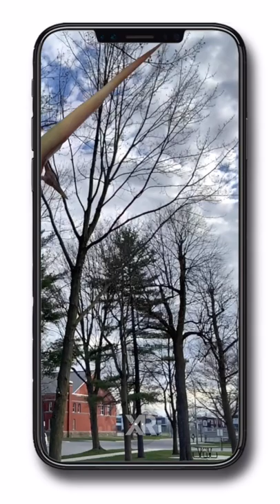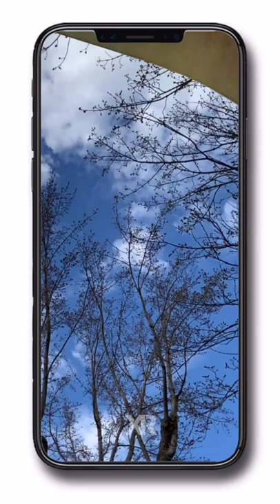Jurassic World Dominion behind the scenes [ Exclusive Deleted Scene Shorts ]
Jurassic World Dominion behind the scenes footage 2022 [ Exclusive Deleted Scene Shorts ]

XREALIS 3D Design Studio : We are a multi-disciplined Creative 3D Designer • We are building a Digital Art Experience.  Our Professional team delivers high quality Production from Photo or Video realistic images and to comprehensive 3d Design service.

Our services range from branding identity to Project management.

The team is also experienced in planning, sketching, rigging or modeling 3D objects up to video editing for the projection of Video in the public space "Anamorphic or Mapping".  We also create prototyping of 3D animation in virtual reality.

Give customer a new way to experience your products when you add Virtual 3D visualization.

From Wikipedia  :
Pteranodon (meaning "Western wing finger,") is a genus of pterosaur that included some of the largest known flying reptiles, with wingspans over 7 meters (23 feet). They lived during the late Cretaceous geological period of North America in present-day Kansas, Alabama, Nebraska, Wyoming, and South Dakota.

Pteranodon is also incorrectly referred to as Pterodactyl in various media. The creatures appeared in The Lost World, Jurassic Park 3 and are rumoured ;) to appear in JurassicWorldDominion